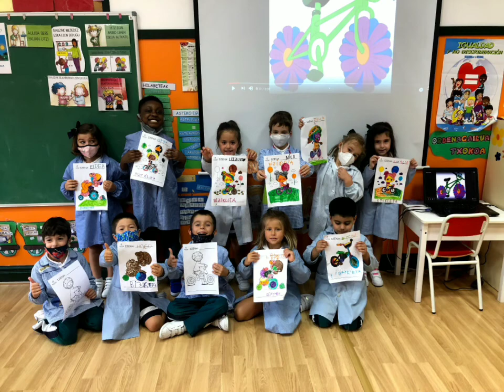Mugikortasun jasangarriaren astea Haur Hezkuntzan